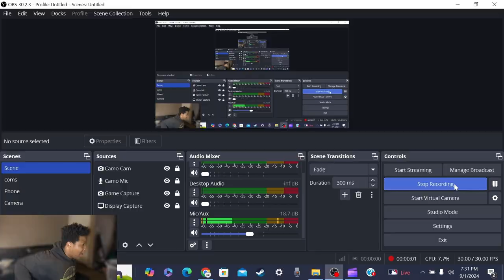I was held at gun point for this punishment video...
it sucks losing, it also sucks when there's a fun video idea that you cant do due to everyone having different open times, but it TRULY SUCKS when you have to sing on such a short notice. if you was able to survive the cring, make sure to like and subscribe and turn on post notifications to support the channel